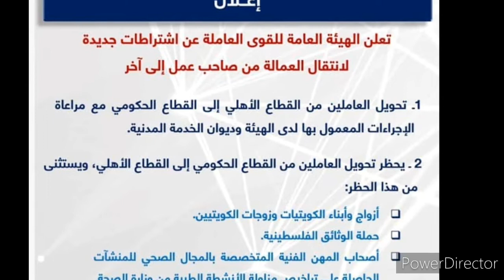Kuwait Tamil News | WELCOME JAFFNA TV | 40,000 Expats Stranded Abroad Lose Residency In Kuwait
40,000 expats stranded abroad lose residency in Kuwait

WELCOME JAFFNA TV
குவைத் செய்தி